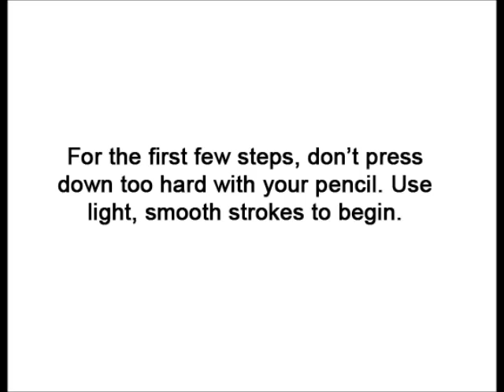How to Draw a Dog (Pit Bull)